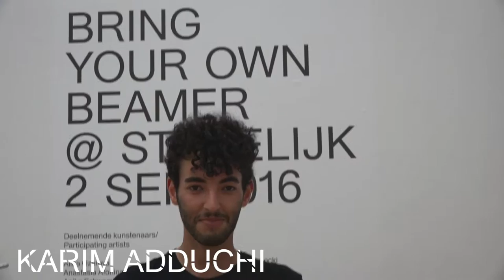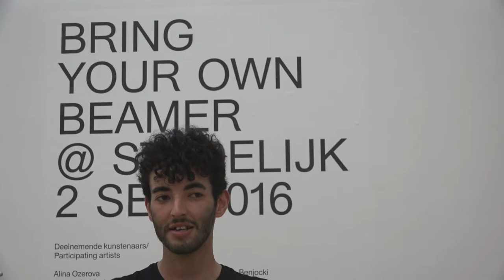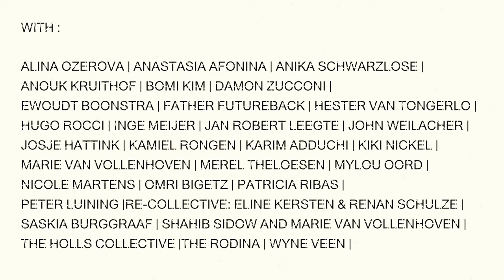BRING YOUR OWN BEAMER (BYOB) EXHIBITION | BLIKOPENERS REPORT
On Friday September 2, the Stedelijk Museum opened its doors for a one-off Bring Your Own Beamer (BYOB) exhibition with Rafael Roozendaal.